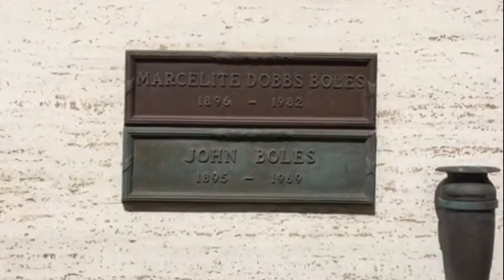John Boles' Grave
John Boles (October 28, 1895 – February 27, 1969) was an American actor best known for playing Victor Moritz in the 1931 film Frankenstein.1218 Glendon Ave, Los Angeles, CA 90024